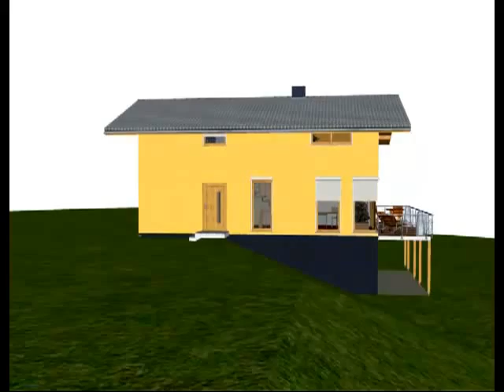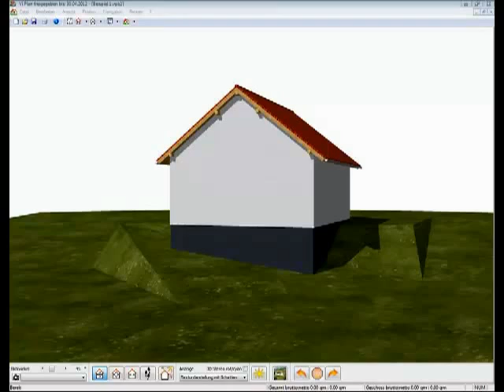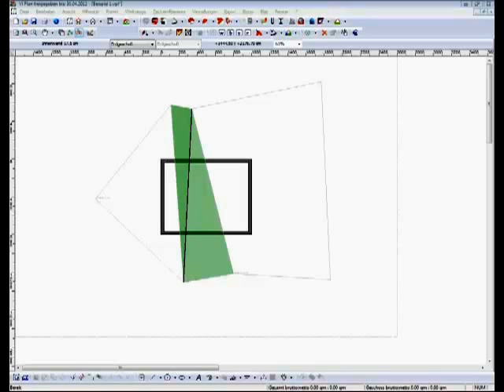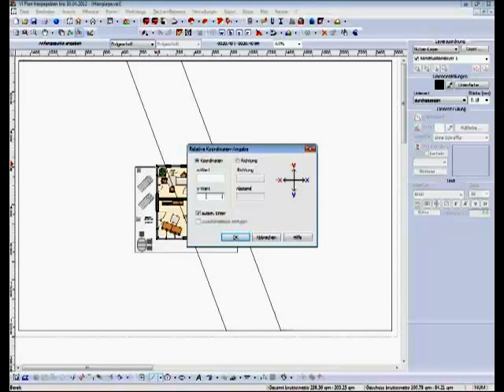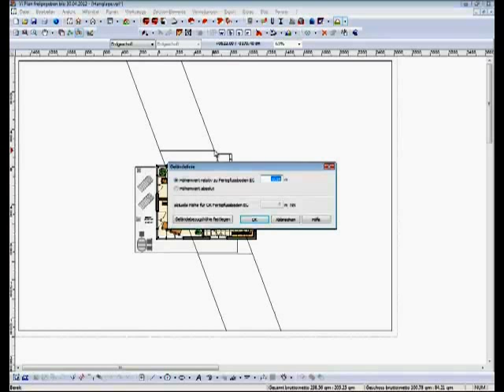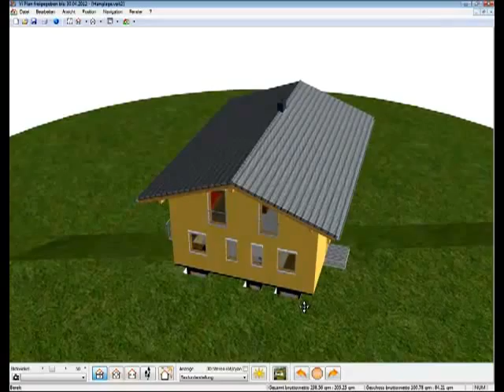Vi Plan vor V17- Planen einer Hanglage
In diesem Video lernen Sie, wie Sie mit Vi Plan Hanglagen planen können!